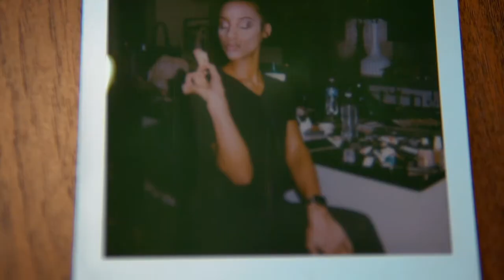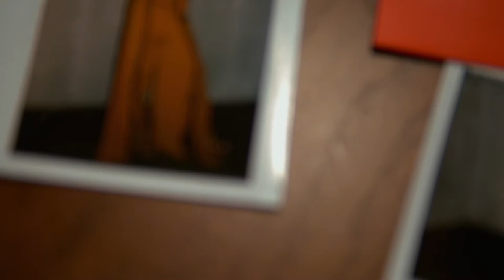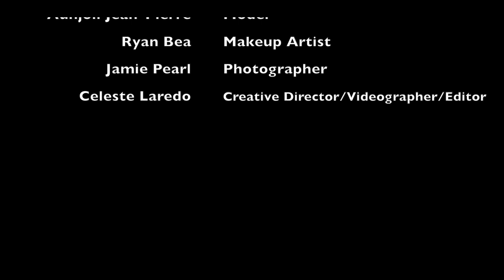Behind the Scenes with Aunjoli Sean-Pierre & Katrina Felicitas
Aunjoli is a model in Seattle, Washington who has her own youtube channel. While Katrina is a Stylist and Creative Director in Seattle, Washington as well.